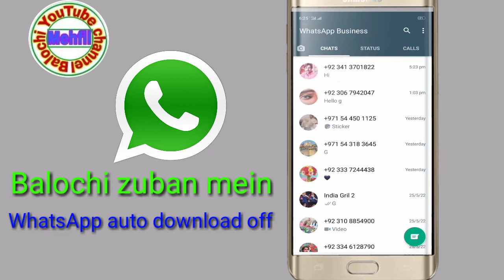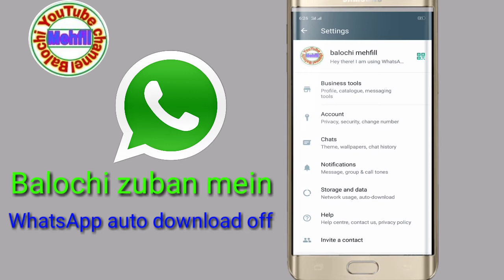whatsappo|| auto download off balochi video |New video. 2022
WhatsApp auto download of balochi video
Balochi mehfil New video 2022